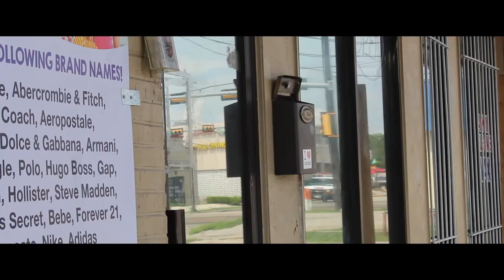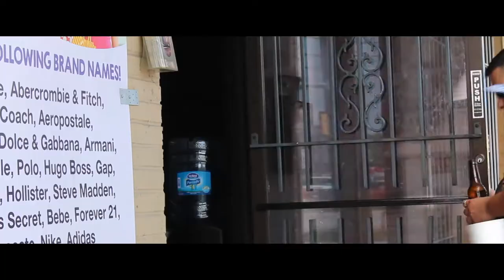"You Know That We Shine" Mic D. (feat. P.A.T.) Official Music Video